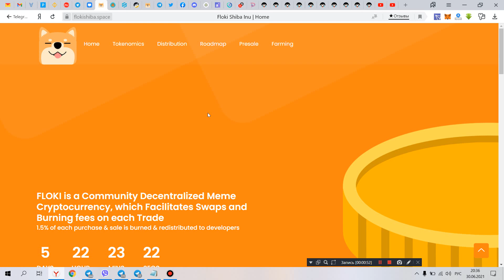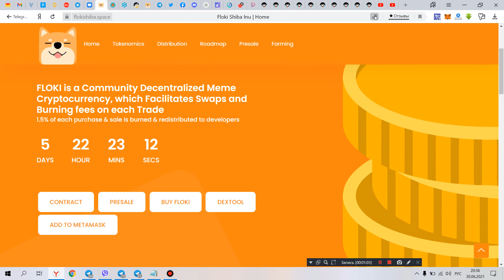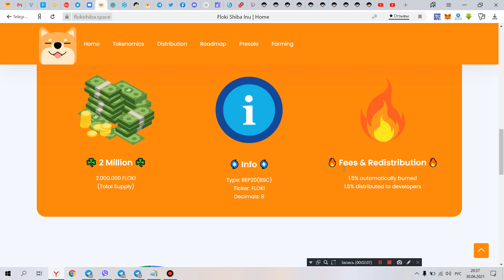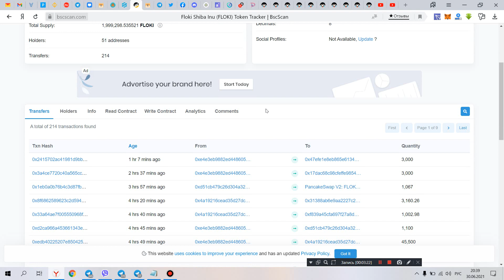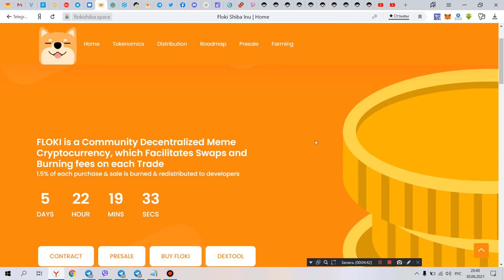flokishiba.space как заработать на токене